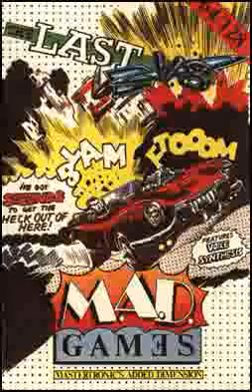The Last V8 Remix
The Last V8 Remix by Kent Wallden (Trace).
Original by Rob Hubbard.
Click on multifunctionish for more remix videos.